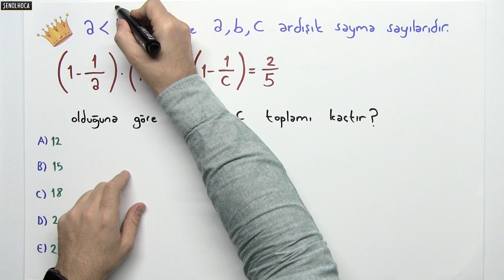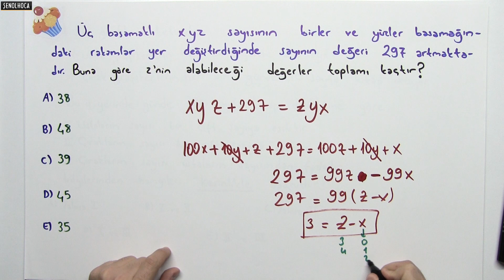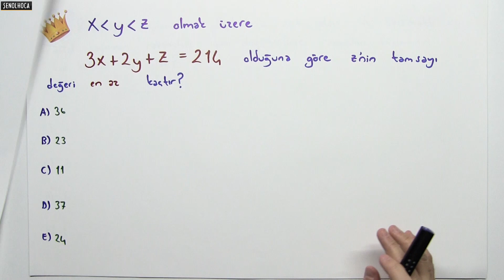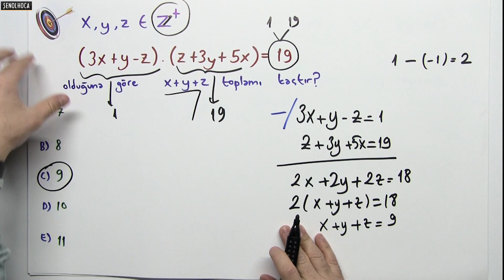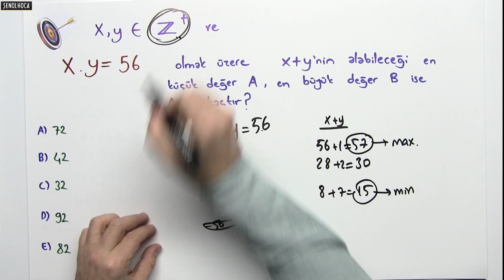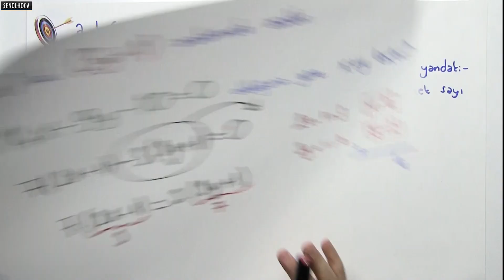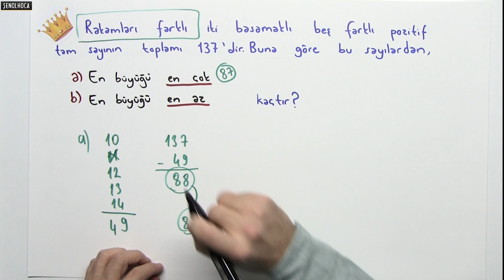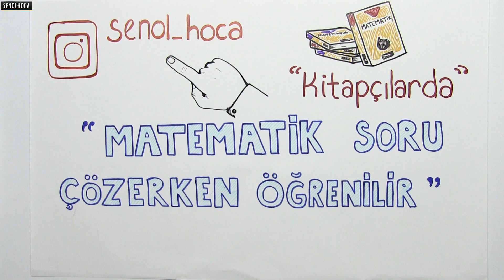9. SINIF - SAYI KÜMELERİ SORU YAĞMURU HALİL İBRAHİM HOCA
VE TONGUÇ KİTAPÇILARI